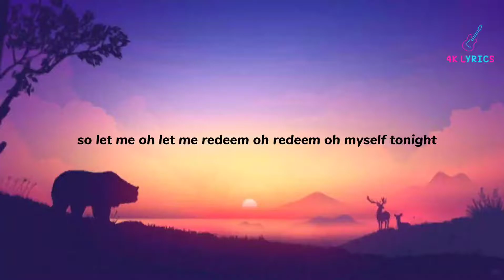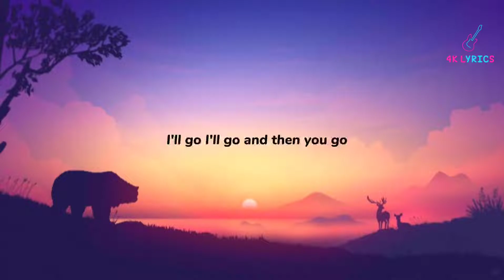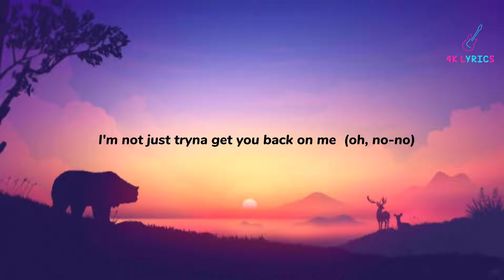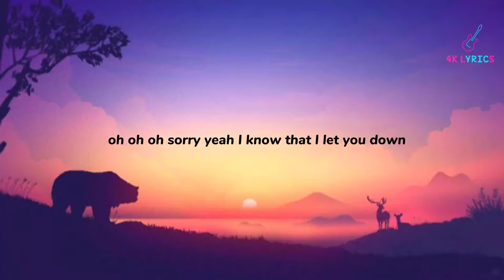Justin Bieber - Sorry (lyrics)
'Cause I'm missin' more than just your body
(Ooh, ooh)
Sorry, yeah
(Ooh, ooh)
Sorry
(Ooh, ooh)
'Cause I'm missin' more than just your body (your body)
(Ooh, ooh)
Sorry, oh
(Ooh, ooh)
Sorry
(Ooh, ooh)
I'm sorry, yeah
(Ooh, ooh)
Sorry, oh
(Ooh, ooh)
Sorry
Source: LyricFind
Songwriters: Julia Carin Cavazos / Justin Drew Bieber / Justin Drew Tranter / Michael Tucker / Ray Davon Jacobs / Sonny Moore